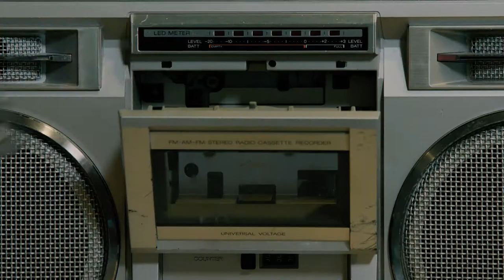Wash In-Wash Out! Clean hands are safe hands!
Practicing hand hygiene is a simple yet effective way to prevent infections. Cleaning your hands can prevent the spread of germs, including those that are resistant to antibiotics and are becoming difficult, if not impossible, to treat. Hand hygiene is especially important for health care providers.

UK HealthCare’s Wash In-Wash Out campaign is a great way to remind everyone to practice hand hygiene before and after entering patient rooms. This short video’s theme is intended to get stuck in your head as a reminder that clean hands are safe hands.